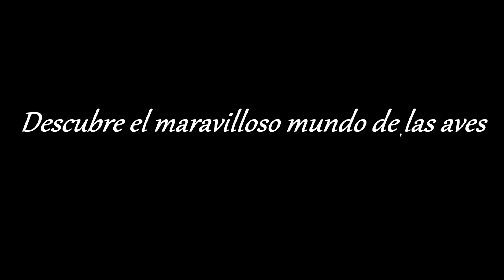Colibrí chillón (Colibrí coruscans) Sparkling violet-ear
Este colibrí es un ave bastante territorial característica de tierras altas en donde comúnmente se le encuentra en áreas semiabiertas. Su nombre Colibrí proviene de la lengua española y supuestamente está basado en un término caribe. El epíteto coruscans proviene del latín y significa centelleante o brillante.
Este es un colibrí de gran tamaño. El macho pesa unos 7,7 a 8,5 gramos y la hembra entre 6,7 a 7,5 gramos.  Tiene una longitud de 13 cm. Su pico es robusto, mide unos 25 mm y es casi recto. Es de color principalmente verde brillante. Posee un estrecho parche violeta iridiscente desde debajo del pico hasta detrás de la región auricular. Ostenta un gran parche azul purpúreo iridiscente desde el centro del pecho hasta su abdomen. Su cola es de un matiz verde azuloso con una banda subterminal oscura conspicua.
Se encuentra en Colombia norte de Venezuela, oriente de Guyana, norte de Brasil y por los Andes hasta el oeste de Argentina. Se distribuye desde 1300 hasta 3600m de altura sobre el nivel del mar (principalmente 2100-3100) en la Sierra Nevada de Santa Marta, la Serranía de Perijá y en los Andes centrales y occidentales. También en la cordillera Oriental desde su extremo norte hacia al sur hasta Bogotá.
Se alimenta principalmente del néctar de flores erectas u horizontales. Atrapa insectos mientras vuelan entre los cuales se han identificado dípteros.
Las épocas de reproducción varían según la región. En Colombia, en los extremos norte de las cordilleras Occidental y Central se reproduce desde mayo hasta septiembre. En Venezuela, estas aves se reproducen entre junio y octubre. El tamaño de su postura es de dos huevos, construye un nido pequeño en forma de copa principalmente con ramitas y otros materiales vegetales. Los huevos son incubados durante 17 a 18 días y las crías empluman en tres semanas. Probablemente el macho ayuda en la construcción del nido y en algunos casos participar en la incubación de los huevos.
Es un altamente territorial y vocal que forrajea a alturas variables principalmente en flores erectas u horizontales. También caza insectos en el aire y usualmente canta desde perchas altas y expuestas. En comportamiento de despliegue vuela verticalmente unos pocos metros, canta, cierra las alas, abre la cola y regresa en picada a la percha. Son agresivos y atacan a otros colibríes en defensa de su territorio. A menudo se instalan junto a una fuente de alimento en abundancia como arbustos en floración o un comedero para colibríes y espanta una y otra vez a los demás colibríes que quieren alimentarse de tal recurso. Los encuentros entre dos machos de esta especie suelen producir la rápida huida de uno de estos, pero en ocasiones se enfrentan durante un rato prolongado. Entonces, es posible ver cómo extienden, como si fueran “orejas”, las plumas azul violeta que tienen a ambos lados de la cabeza.